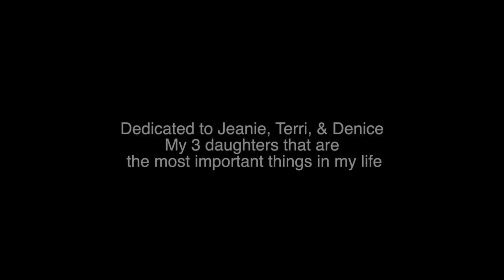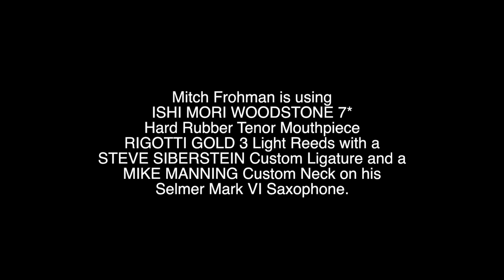Mitch Frohman's Latin - Jazz Quartet Performs From Daddy with Love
MITCH FROHMAN Latin-Jazz Quartet
After 25 years of playing with Tito Puente, many years with Mongo Santamaria, and currently with groups like his Bronx Horns, Mambo Legends Orchestra and The Spanish Harlem Orchestra, Mitch Frohman has embarked on a new small group project featuring himself on sax and flute accompanied by the Curtis Brothers Trio, playing new original music in the classic Tito Puente/ Mongo Santamaria style that has brought him acclaim for over 37 years to all corners of the world. More videos of this new group will be forthcoming and expect a new CD to be released by Fall/2013. Of course you can hear his signature sound everyday on television as he is the saxophonist on the theme of the mega-hit TV show "Sex and The City".